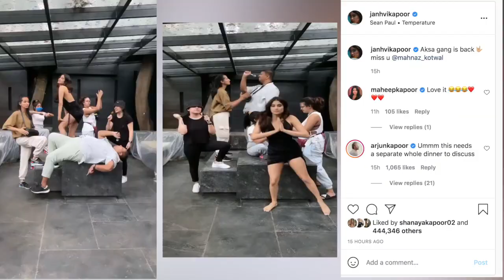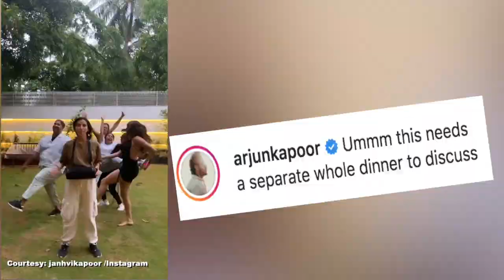Janhvi Kapoor ने सोशल मीडिया पर पोस्ट की मजेदार रील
अभिनेत्री जान्हवी कपूर ने हाल ही में सोशल मीडिया पर   एक मजेदार वीडियो पोस्ट किया हैं जिसमें वह अपने दोस्तों के साथ  फनी अंदाज में डांस करती नजर आ रही हैं।